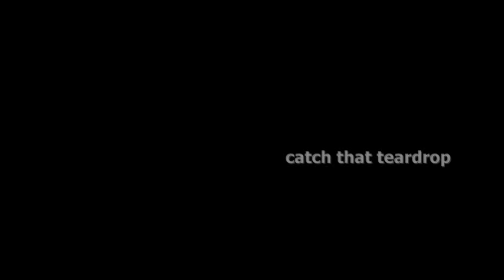the 5 Royales - Catch that teardrop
Big on the dancefloors..Enjoy